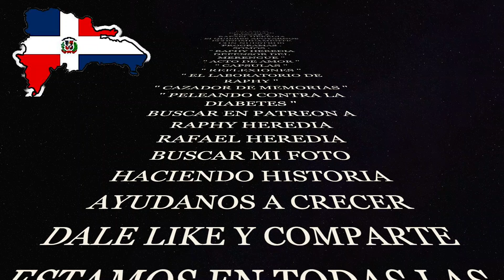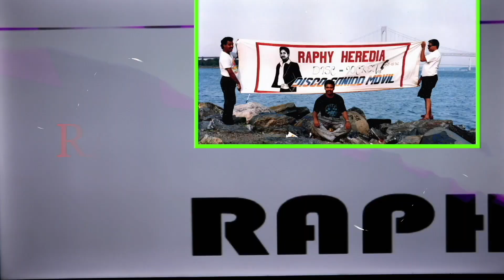RAPHY HEREDIA DEFENSOR DEL MERENGUE # 87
A BAILAR CON RAPHY HEREDIA .